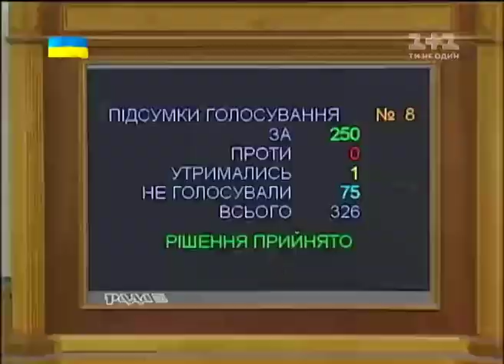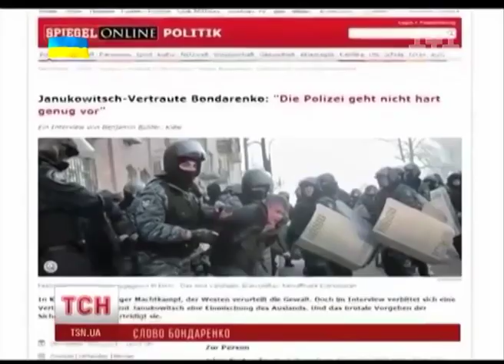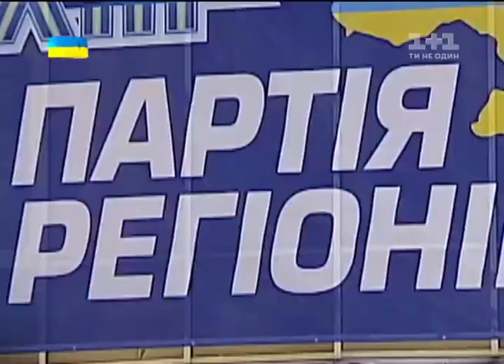Кремль бажає отримати контроль над Верховною Радою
Спецпроект телеканалу «1+1» розслідує найактуальніші економічні та фінансові проблеми країни. Вас чекають справжні журналістські розслідування таємниць, які хвилюють кожного українця.